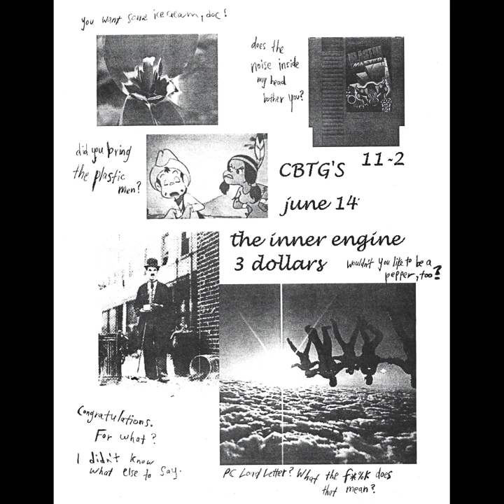The Inner Engine - Halo Of A Thousand Wishes